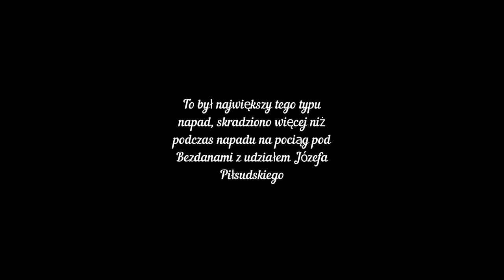PN-6 MAZ--75 --- OK--INT --- przejęcie skarbca kasy głównej królestwa polskiego